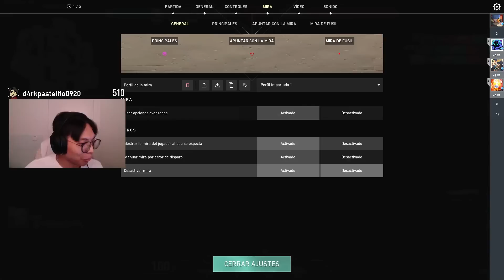JUGANDO CON MIRAS DE MIS SEGUIDORES #2 | VALORANT | MEJORES MOMENTOS DE ViiZzzm